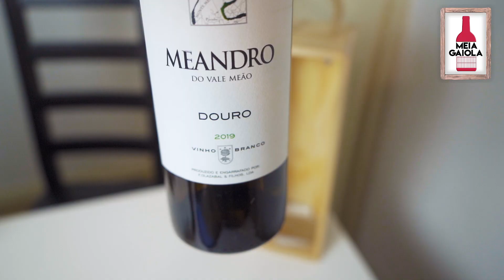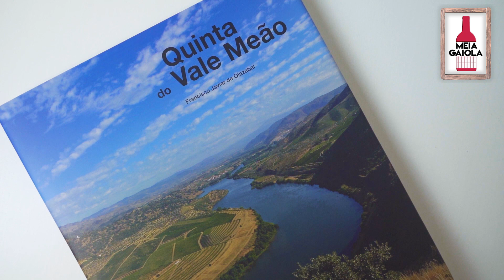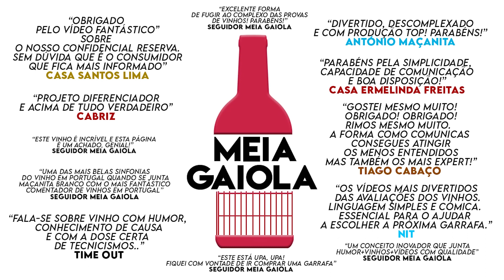Unboxing Vinhos Quinta do Vale Meão - Meia Gaiola Ep.54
Acompanha tudo no Instagram em @meiagaiola

Seja responsável. Beba com moderação

Em 1877 D. Antónia Adelaide Ferreira, já proprietária do maior património agrícola do Douro, comprou em hasta pública 300 hectares de terra virgem à câmara de VN de Foz Côa. O seu sonho era de construir a partir do nada uma exploração modelo, concretizando nela toda a vasta experiência acumulada ao longo da sua vida de empresária duriense.

Este projecto ambicioso foi totalmente levado a cabo entre 1887 e 1895. Foi a última e mais significativa realização daquela Senhora, que no entanto pouco dela gozou, pois morreu em 1896.

Desde então a quinta manteve-se sempre na posse dos seus descendentes. A partir dos anos 70 o seu trineto Francisco Javier de Olazabal assumiu a sua gestão e iniciou um longo processo de aquisição de partes indivisas dos seus familiares e comproprietários, e em 1994 tornou-se juntamente com seus filhos, único proprietário da Quinta.
Até então as uvas da Quinta eram vendidas á empresa AA Ferreira S. A., fundada pelos descendentes de D. Antónia, e estavam na base de alguns dos seus melhores vinhos.
Essa ligação continuou até 1998, ano em que Francisco Javier de Olazabal decidiu renunciar ao cargo de presidente de A. A., Ferreira S.A. para se dedicar juntamente com seu filho enólogo Francisco de Olazabal y Nicolau de Almeida, à produção, envelhecimento e comercialização dos vinhos da quinta, através da criação da sociedade F. Olazabal & Filhos, Lda.

Hoje Francisco, Luísa e Jaime estão ligados à gestão da empresa, cada um o seu papel, e partilham a mesma paixão pelo vinho. De uma vindima à outra respeitam a tradição e mantêm a mente aberta à inovação. Toda a família Olazabal imprime o seu entusiasmo e contribui para perpetuar o projeto de D. Antónia de tornar a Quinta do Vale Meão uma Quinta modelo no seu próprio tempo.